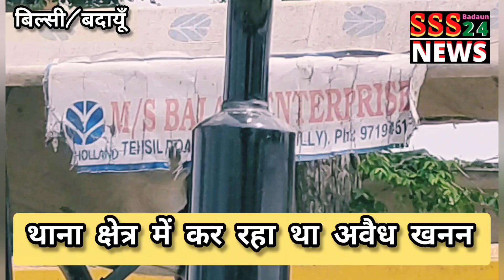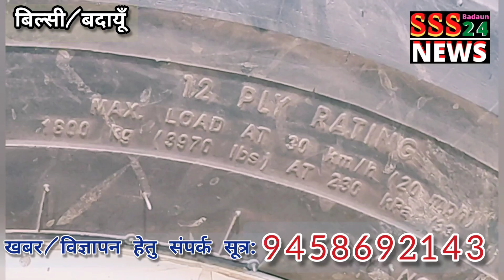BILSI : अवैध खनन कर रहे ट्रैक्टर-ट्राली को किया सीज, मचा हड़कंप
जनपद बदायूं की थाना बिल्सी पुलिस द्वारा अवैध खनन कर रहा ट्रैक्टर-ट्राली किया गया सीज, मचा हड़कंप, देखिए#@SSS24NEWS795 पर.